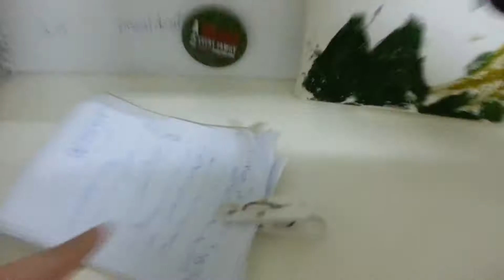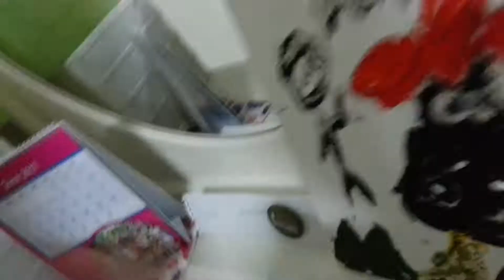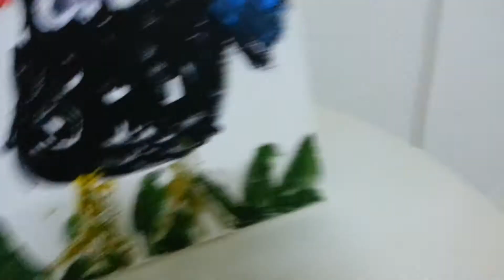Spot if you can with liu zi han episode 1